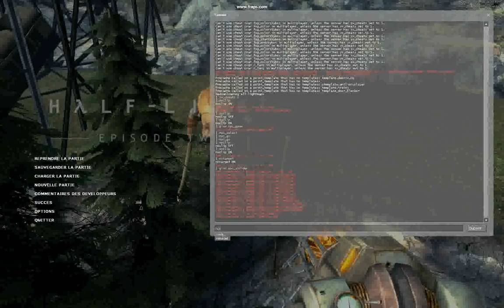HL2EP2 Gman WTF FR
Sorry for skiping, I have only Frap Free.

Désolé pour les coupures. J`ai seulement fraps en Démo.

By

Call Of Death

Console Commandes

noclip
notraget
give npc_strider
give npc_gman
npc_select
npc_go